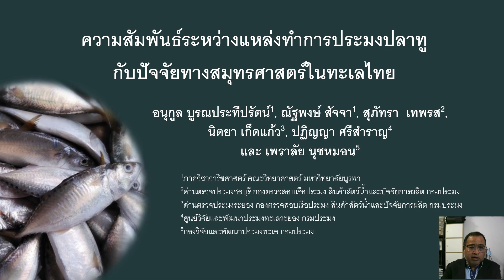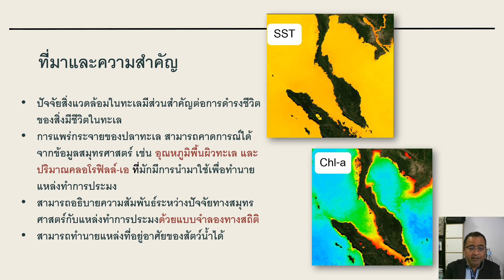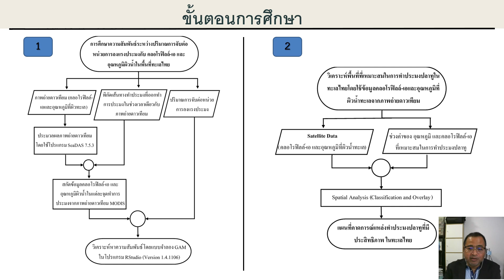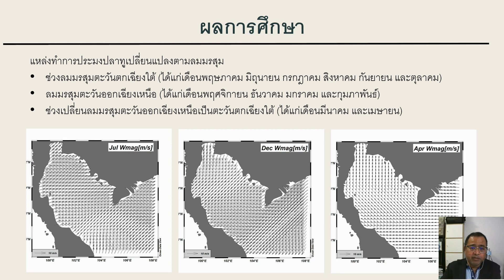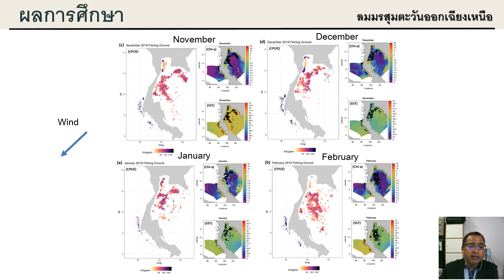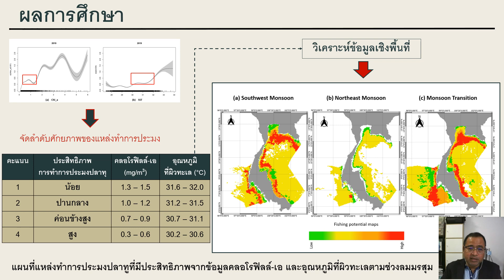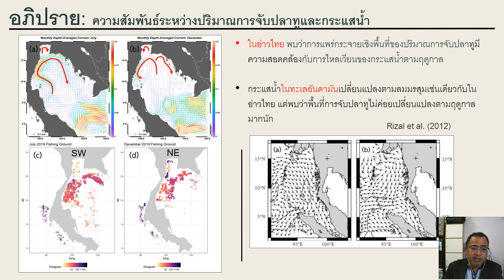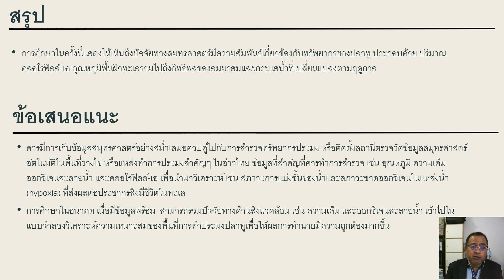O35 ความสัมพันธ์ระหว่างแหล่งทำการประมงปลาทูกับปัจจัยทางสมุทรศาสตร์ในทะเลไทย